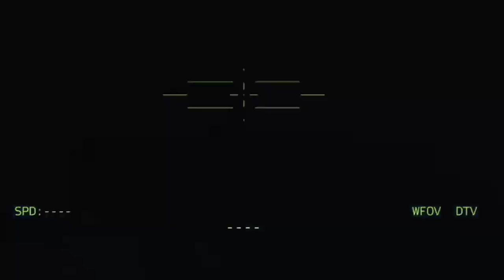1 Hour Ago! The Ukrainian military bombards Russian troops in the strategic area of Donbass, Arma 3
1 Hour Ago! The Ukrainian military bombards Russian troops in the strategic area of Donbass, Arma 3

THIS IS JUST A SIMULATION, NOT REAL LIFE!